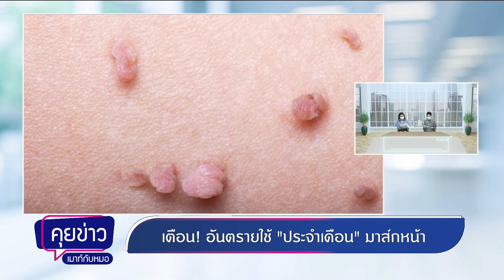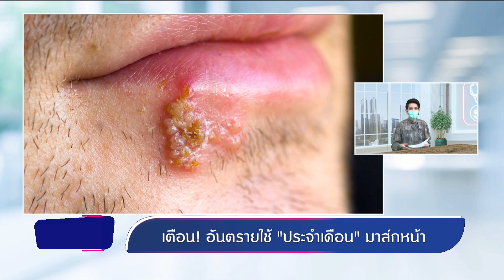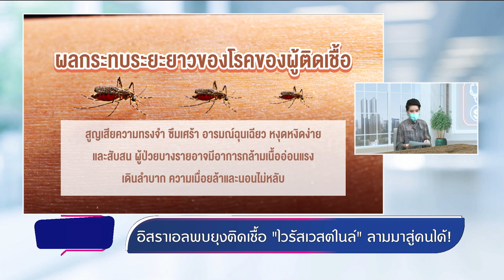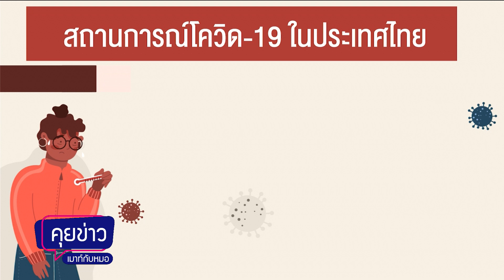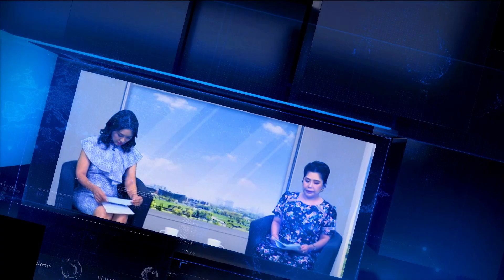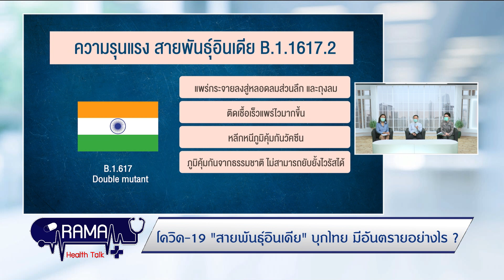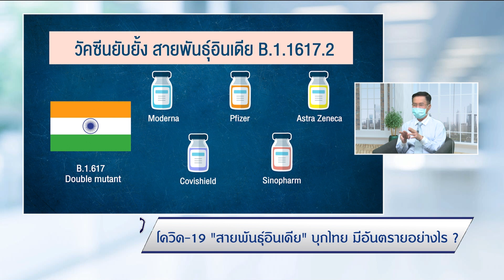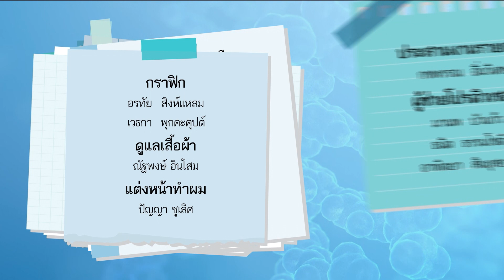อย่ามาส์กหน้าด้วยประจำเดือน, เตือนโควิด-19 สายพันธุ์อินเดีย พบหมอรามาฯ - 24/05/64 | by RAMA Channel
อย่ามาส์กหน้าด้วยประจำเดือน, เตือนโควิด-19 สายพันธุ์อินเดีย

- เตือน! อันตรายใช้ “ประจำเดือน” มาส์กหน้า
- อิสราเอลพบยุงติดเชื้อ “ไวรัสเวสต์ไนล์” ลามมาสู่คนได้!
- อุทาหรณ์! สาวใหญ่กินทุเรียนพร้อมเบียร์ ต้องหามส่ง รพ.

ตอน : โควิด-19 “สายพันธุ์อินเดีย” บุกไทย มีอันตรายอย่างไร ?
แขกรับเชิญ : ผศ. นพ.กำธร มาลาธรรม สาขาวิชาโรคติดเชื้อ ภาควิชาอายุรศาสตร์

ติดตามชมรายการ พบหมอรามาฯ ช่วง "คุยข่าวเมาท์กับหมอ" อัปเดตข่าวสารเรื่องสุขภาพโรคภัยไข้เจ็บ
และ ช่วง "Rama Health Talk" เรื่องราวสุขภาพที่จะทำให้คุณมีสุขภาพที่ดี ทุกวันจันทร์ - วันศุกร์ เวลา 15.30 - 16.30 น. ได้ที่…